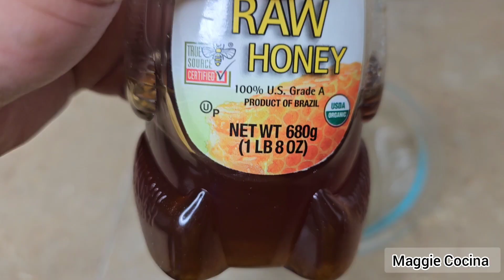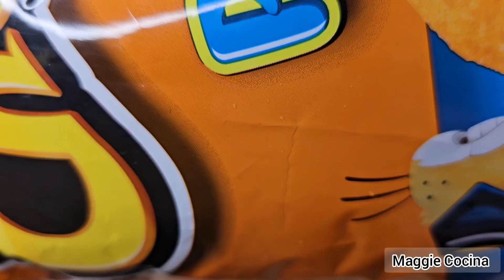Calabacita 🎃 🤤 appetizer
Calabacita deliciosa 😋